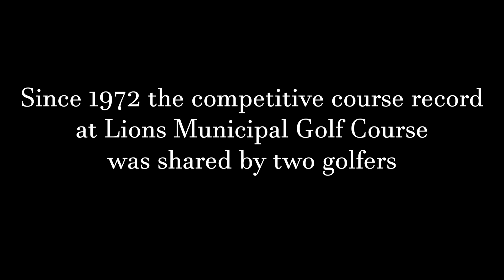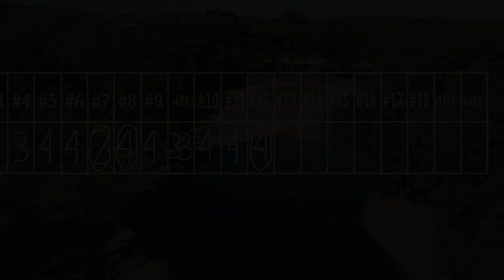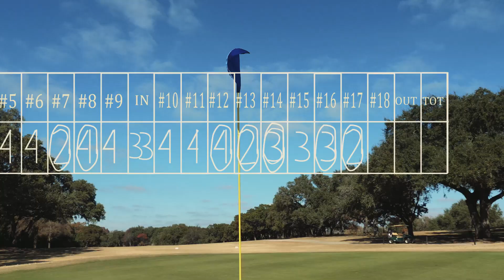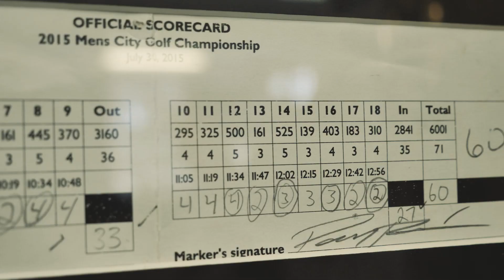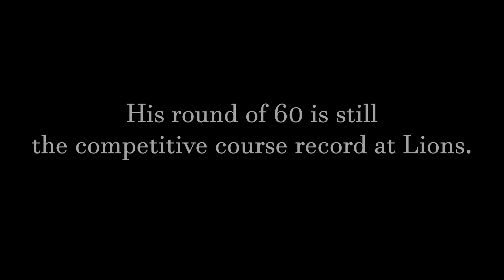Jay Reynolds Shoots COURSE RECORD 60 at LIONS Municipal Golf Course | Austin TX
On July 30th 2015, Jay Reynolds set the Competitive Course Record at Lions Municipal Golf Course in Austin Texas.  His improbable back nine to capture the record is chronicled in this video.